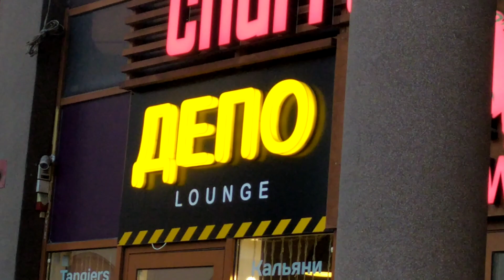Львів 2021: з Площі Ринок до Галицького ринку вулицею Сербською, сурмач на Ратуші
Львів 2021: з Площі Ринок до Галицького ринку вулицею Серською, сурмач на Ратуші 17 жовтня 2021 р.